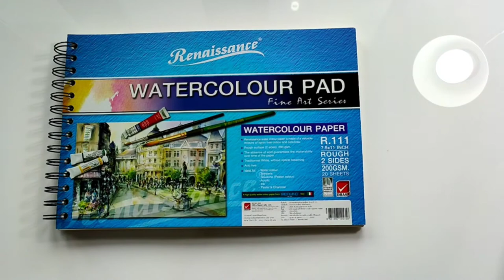How to paint a siberian husky step by step in watercolor for beginner. (dog in watercolor)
Easy techniques to paint a siberian husky step by step in watercolor for beginner. Enjoy!